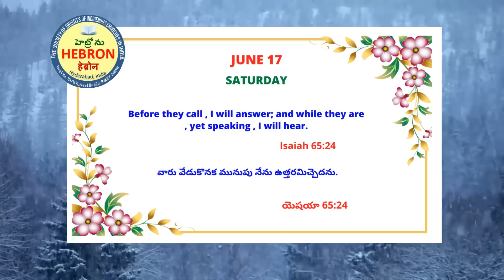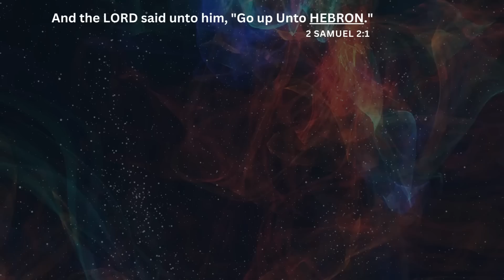MORNING MEDITATIONS, JUNE 17, 2023 HEBRON HEADQUARTERS